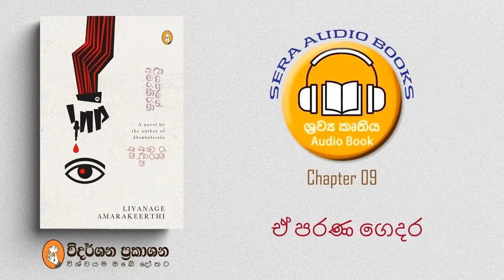Chapter 09 - ඒ පරණ ගෙදර | රතු ඉරි අඳින අත | ලියනගේ අමරකීර්ති | RATHU IRI ANDINA ATHA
රතු ඉරි අඳින අත | ලියනගේ අමරකීර්ති | RATHU IRI ANDINA ATHA | LIYANAGE AMARAKEERTHI
මාරක කතා, හාස්‍ය කතා වැනි ජනප්‍රිය උපශානරිය ආඛාන අංග වේගයෙන් දිවෙන ක්‍රියාදාමවලින් යුතු නවකතාවක් සාදන්නට එකලස් කරන 'රතු ඉරි අඳින අත' සරල කලාකාමිත්වයේ සහ මතුපිට සංස්කෘතිකවත්භාවයේ තුනී ආවරණය යටින් ඇති සමකාලීන ජීවිතය හසුකර ගන්නේ නාට්‍යමය උත්ප්‍රාසය ආත්මය කොටගත් සිද්ධි දාමයක් ඔස්සේය. මනුෂ්‍ය හදවතෙහි ඇති සියුමැලි ස්ථාන පිළිබඳ අනුවේදනීය චිත්‍රණයක්ද ඒ අතරම මෙහි දැකිය හැකිය.

Sera Audio Booksහි ලිඛිත අවසරයකින් තොරව මෙහි අඩංගු ශ්‍රවණ කෘති සම්පුර්ණයෙන්ම හෝ කොටසක් හෝ උපුටා ගැනීම, වෙනත් තැනක විකාශනය කිරීම හෝ අලෙවි කිරීම සපුරා තහනම්ය.